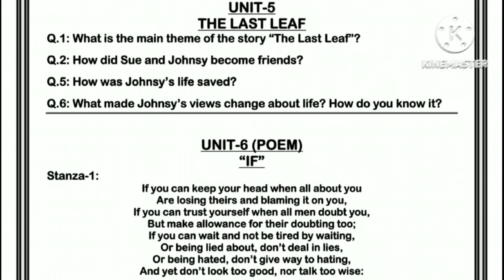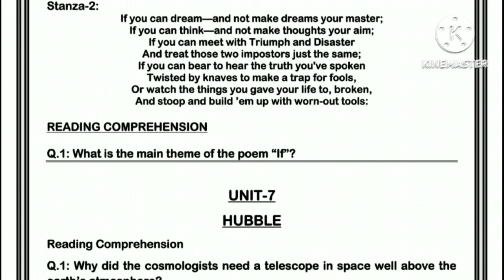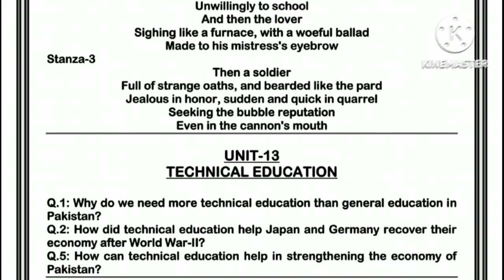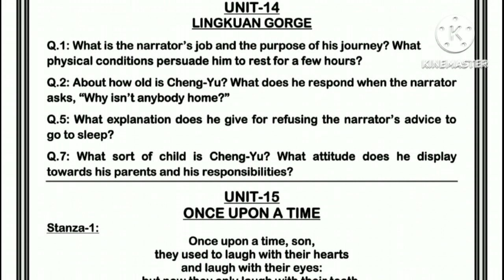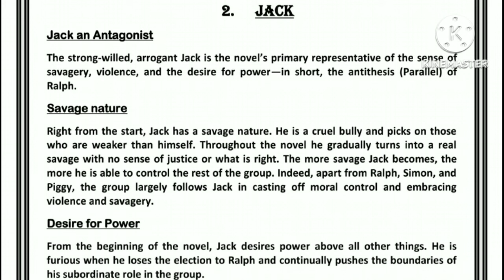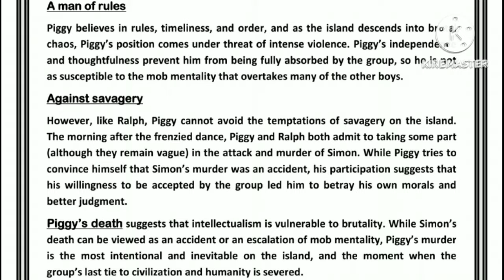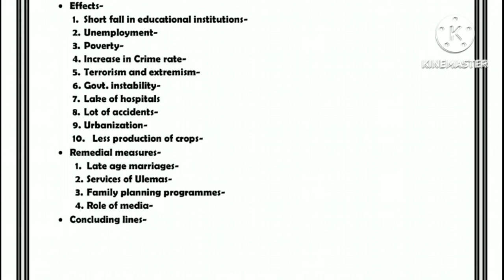ENGLISH GUESS PAPER HSSC-II FOR ALL KHYBER PAKHTUNKHAWA BOARDS 2024.